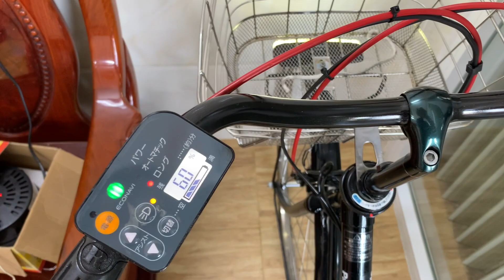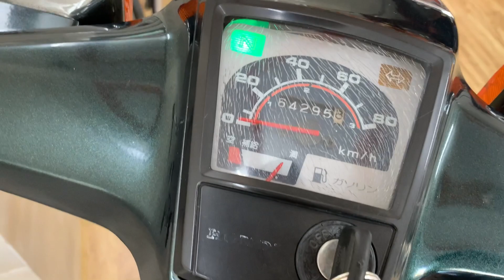Thăm Lại Khách Cũ Mua PanaSonic Nguyên Zin Cực Đẹp